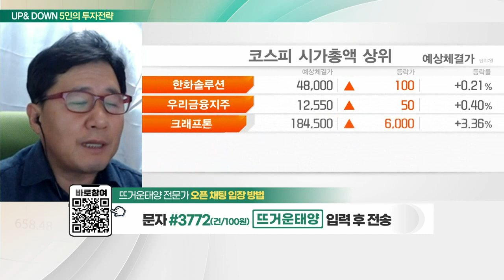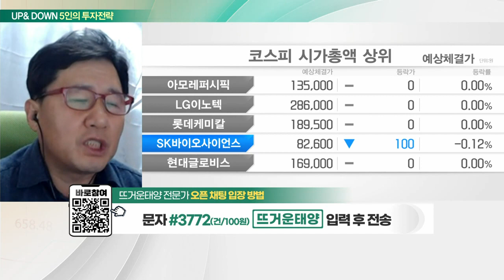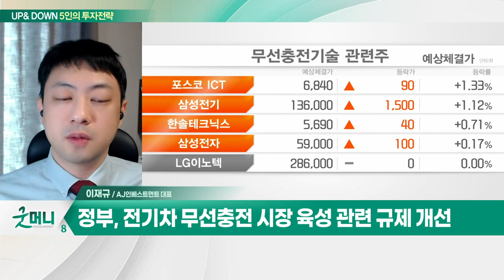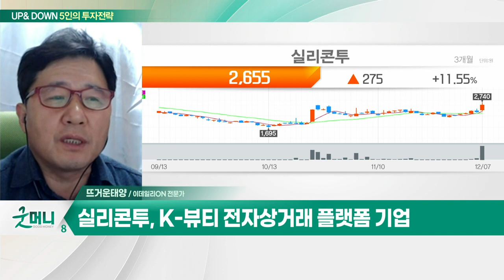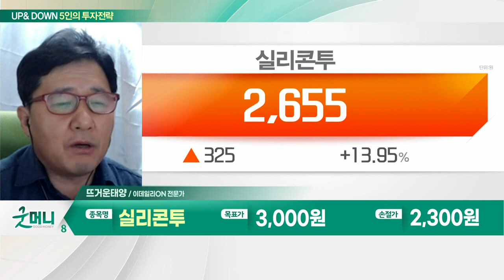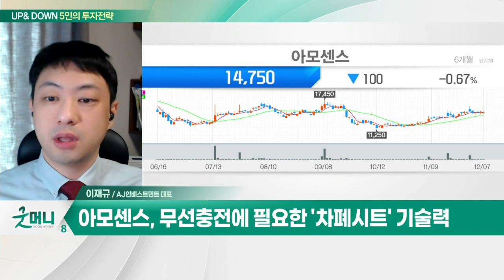실리콘투... 해외 현지화 및 국내 AGV 물류로봇 시스템 기반 / 아모센스... 무선충전에 필요한 '차폐시트' 기술력_UP&DOWN 5인의 투자 전략 (20221208)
Q. 긴축 장기화 공포… 연말 랠리에 찬물 끼얹나?
Q. 투심 냉각된 증시… 전기차 섹터 순환매 주목?

- K-뷰티 전자상거래 플랫폼 기업
- 해외 현지화 및 국내 AGV 물류로봇 시스템 기반
- E-커머스 쇼핑몰 구축 및 운영
- 2022년 6월 전년동기대비 매출액 11.2% 증가

- 무선충전에 필요한 '차폐시트' 기술력
- 무선충전 모듈·전장 IOT 디바이스 사업
- 최근 UWB(초광대역) 기술력 부각
- 2023년 매출 884억원·영업익 99억원 예상